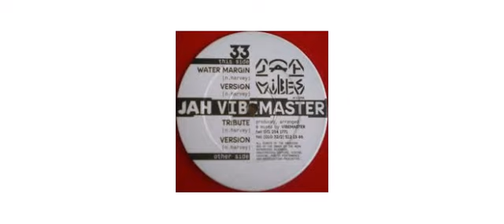Jah Vibemaster - Water Margin - 12" - Jah Vibes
This is a sample of the vinyl : Jah Vibemaster - Water Margin - 12" - Jah Vibes

Jah Vibemaster
12" JV1 Jah Vibes

Track on this vinyl :
 - This Side
A1 - Water Margin
A2 - Water Margin (Version)
 - Other Side
B1 - Tribute
B2 - Tribute (Version)

Producer, Arranged By, Mixed By Jah Vibemaster
Written-By Nick Harvey
 1994 - UK

Jah Vibes